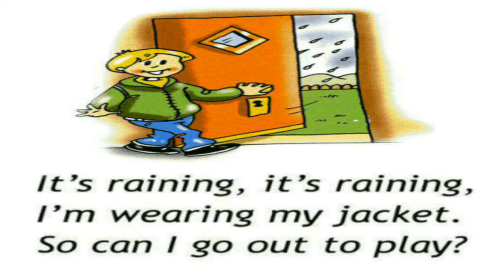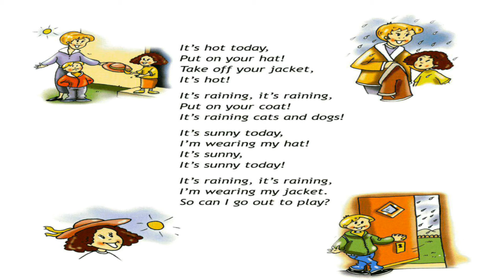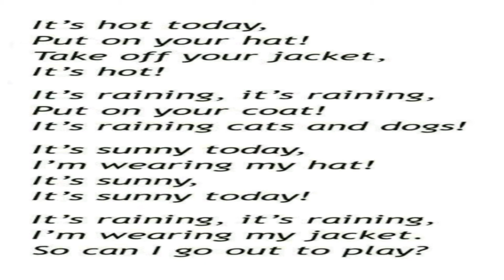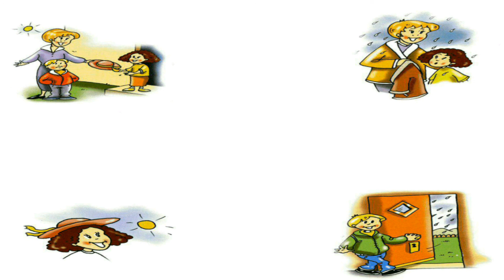Spotlight 2 p.101 ex.3 CD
Английский в фокусе 2 с.101 упр.3 КД

Student's Book
Учебник

Module 5
Модуль 5

Unit 13a
Урок 13a

My Holidays!!
Мои каникулы!

Sing and do.
Спой песенку, сопровождая её движениями

It’s hot today,
Сегодня жарко,

Put on your hat!
Надень шляпу!

Take off your jacket,
Сними куртку,

It’s hot!
Жарко!

It’s raining, it’s raining,
Идет дождь, идет дождь,

Put on your coat!
Надень пальто!

Идет проливной дождь!

It’s sunny today,
Сегодня солнечно,

I’m wearing my hat!
Я ношу шляпу!

It’s sunny,
Солнечно,

It’s sunny today!
Солнечно сегодня!

I’m wearing my jacket.
На мне куртка.

So can I go out to play?
Можно мне теперь пойти поиграть?

Track 9.
Трек 9.